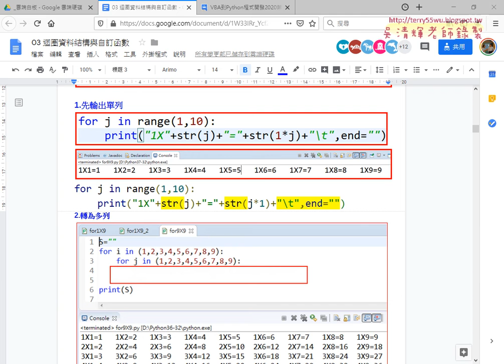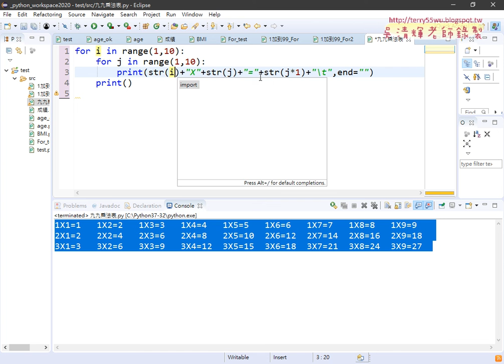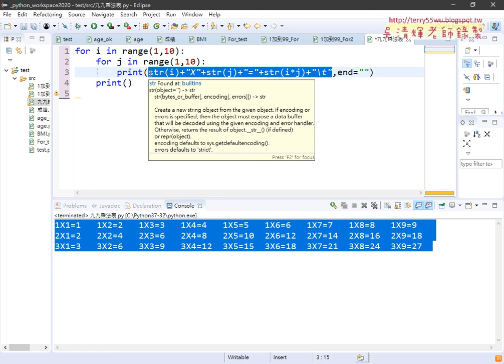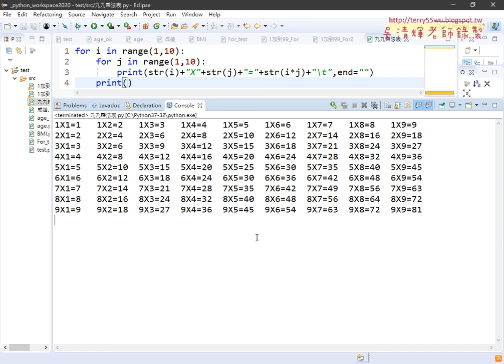05 用外For迴圈輸出二到九列